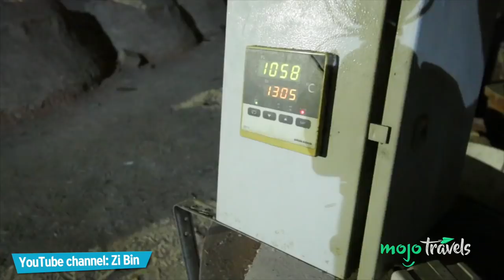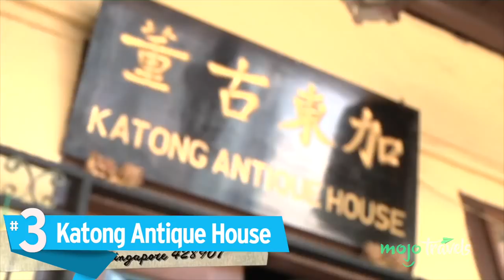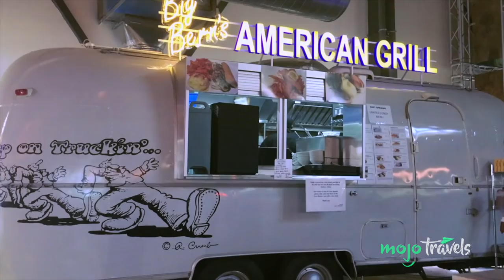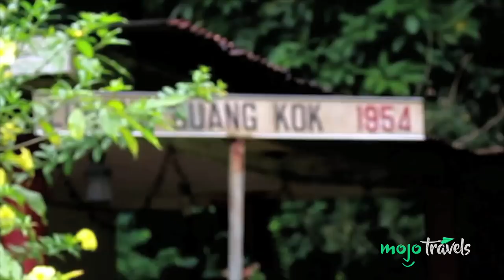Top 10 Hidden Gems in Singapore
This amazing city-state has many high-profile attractions, but it has even more treasures to offer those willing to do a little extra research. Welcome to MojoTravels and today we're counting down our picks for the Top 10 Hidden Gems in Singapore.

For this list, we’re looking at the spots that savvy travellers and locals love in this bustling city, but which you might not have previously heard of.

10: Kebun Baru Birdsinging Club
9: Kranji Marshes
8: Smoke & Mirrors
7: German Girl Shrine
6: Aliwal Arts Centre
5: Thow Kwang Pottery Jungle
4: MINT Museum of Toys
3,2,1 . . .??